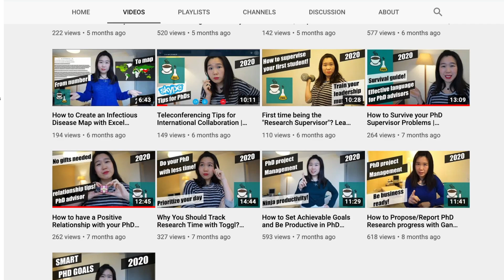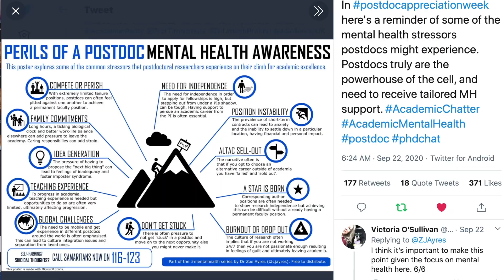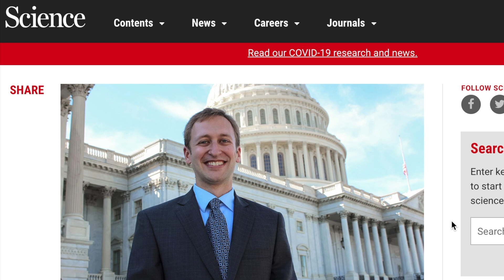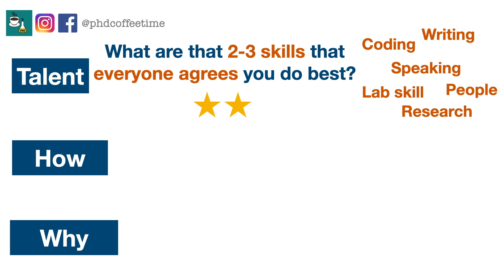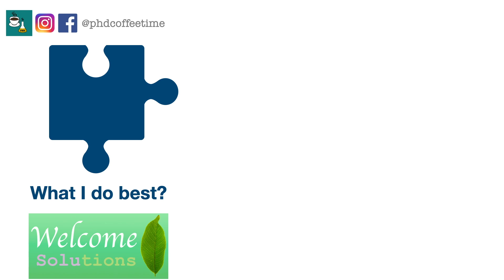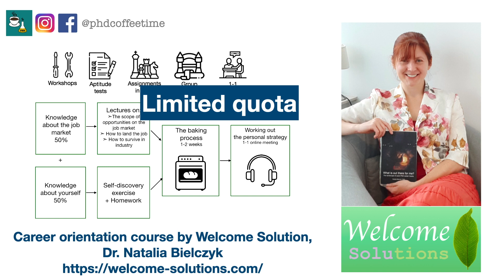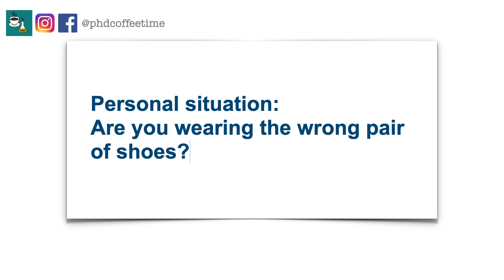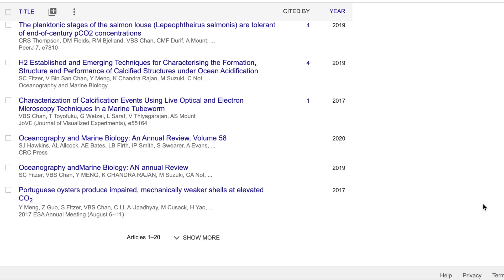What to Consider Before Taking a Postdoc | Navigating Life After PhD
Are you considering a postdoc after PhD? Not all Postdoc experiences are made equal, so here are some tips for a more balanced decision on this process.

I have done three postdocs after Graduation from PhD, in HK, US and France. This video represents my deeper thought process on this journey.

Introduction 0:00
Good Reasons to do a Postdoc 1:36
Bad Reasons to do a Postdoc 3:41
Reflective exercise 6:27
Learning about yourself 8:07
Career Orientation Workshop 9:54
My Personal thoughts 11:32
How Careers are Like Shoes 13:52

LINKS & RESOURCES MENTIONED IN THIS VIDEO:
What is out there for me? The landscape of post-PhD career tracks - Natalia Bielczyk

For those who want an Academic path (highly recommend this book):
The Professor Is In: The Essential Guide To Turning Your Ph.D. Into a Job

Song Libraries Used:
Silky Smooth
Parkside